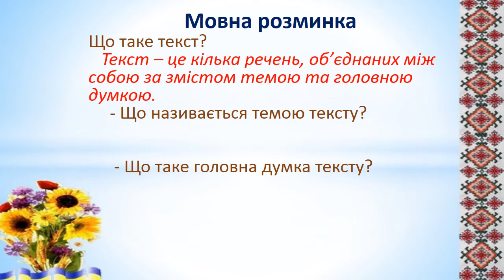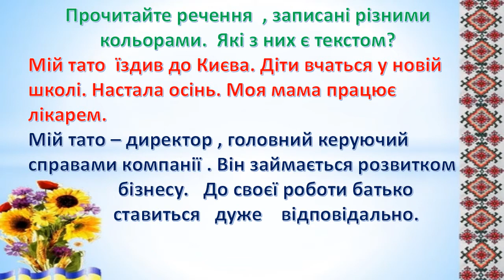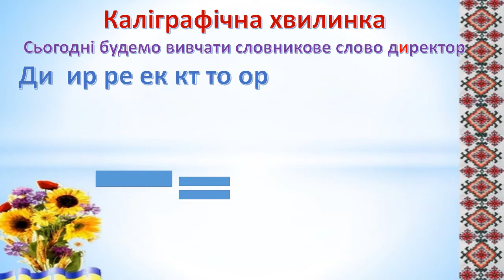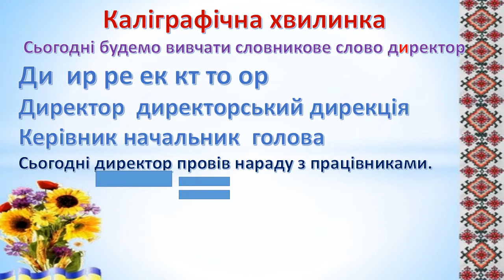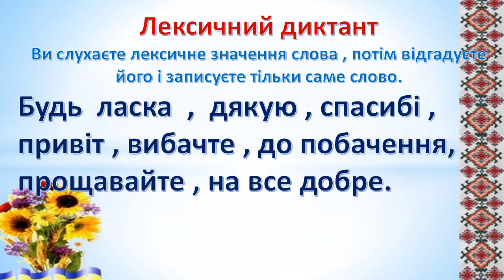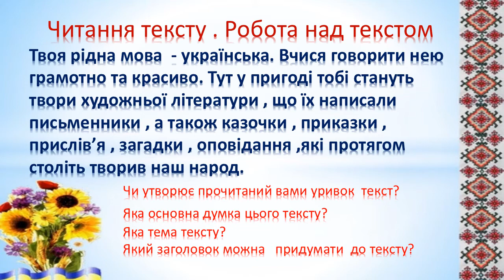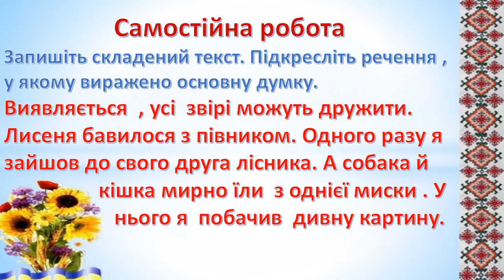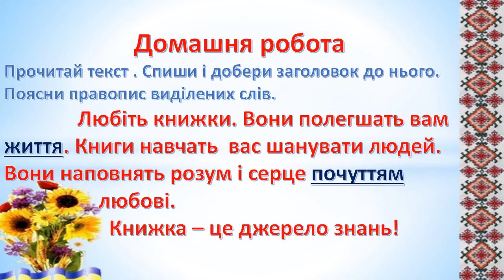Повторення вивченого про текст . Тема, мета та заголовок тексту